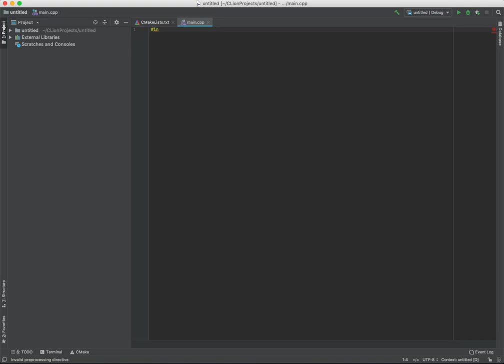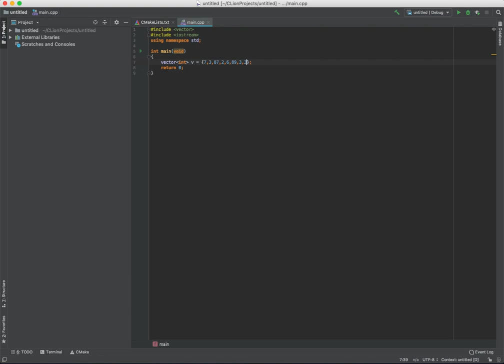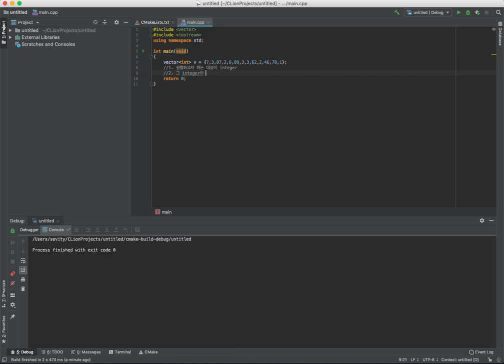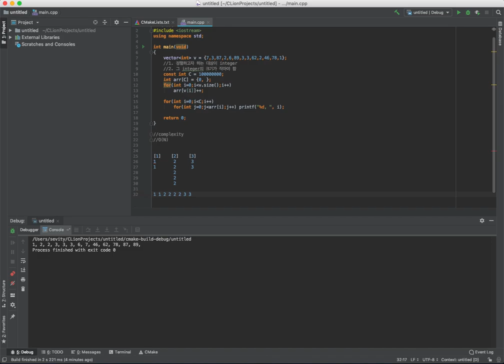[아재아리] 계수 정렬(counting sort, 카운팅 소트)과 복잡도(Complexity). 알고리즘 라이브 코딩!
"해상도는 최대해상도(720P)로 변경해서 시청해주세요."
라이브로 같이 코딩을 하면서 카운팅 소트를 배워보아요~^^
카운팅 정렬이 다른 정렬과 다른점은 무엇일까요?
복잡도가 무려 O(N)이라던데! 그게 가능한 일일까요?~

Quick Sort 보다 빠르다는데 참트루??